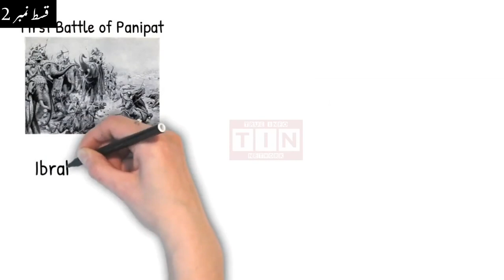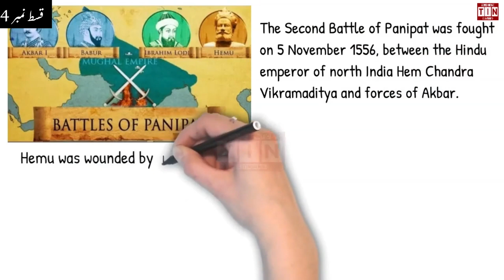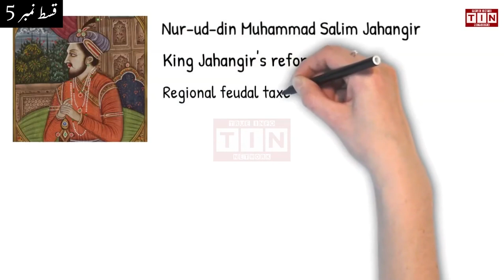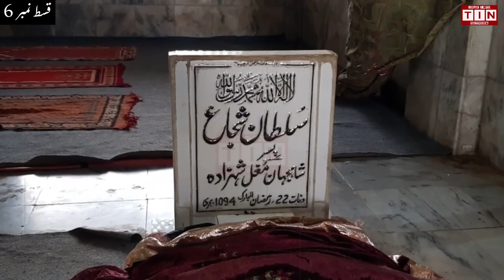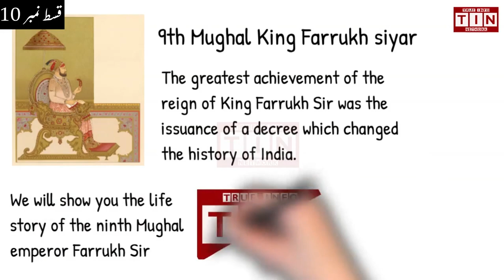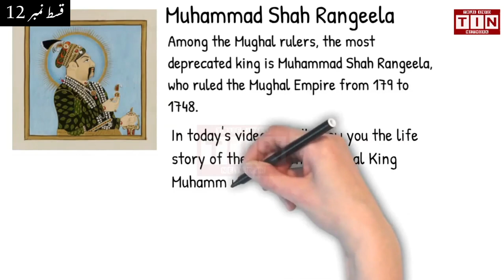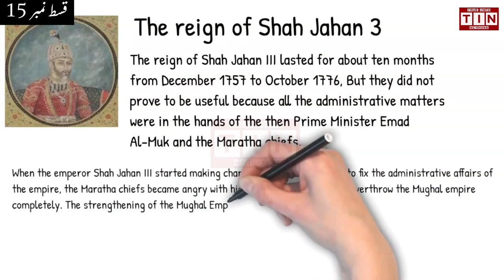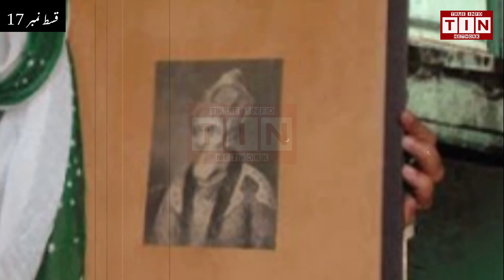Mughal Empire Complete History | King Babar To Bahadur Shah Zafar full Urdu Documentary | TIN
Watch in this video Beginning And End Of Mughal Empire History of Mughal Badshah Babar To Bahadur Shah Zafar In Urdu Hindi .

# Mughal Empire
# mughal empire map
# mughal empire religion
# mughal empire location.